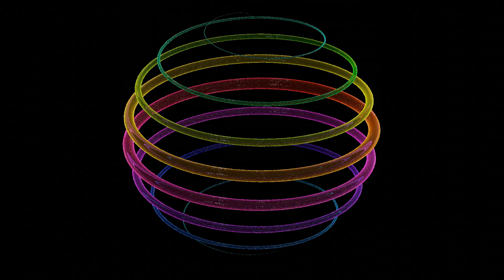Spiraling Curve(Blender)(002)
recreation of default cube channel's animation, made with 3.0, geometry nodes, shading and a little bit of compositing.